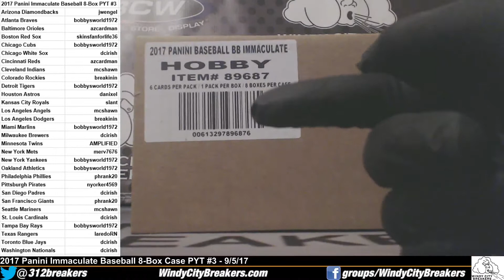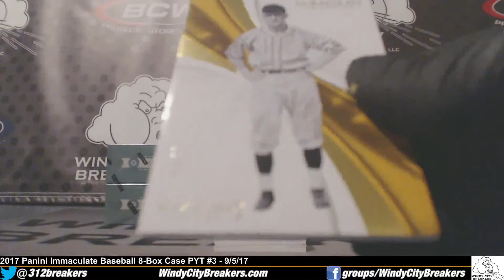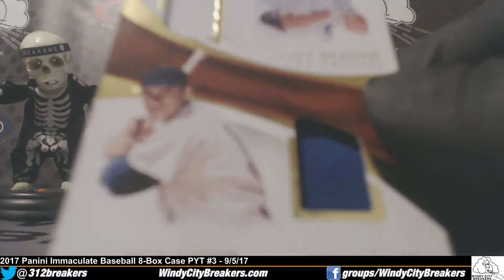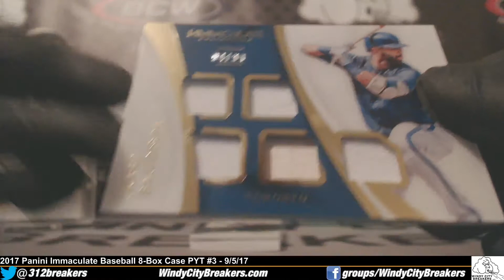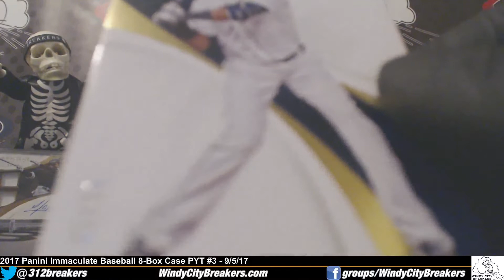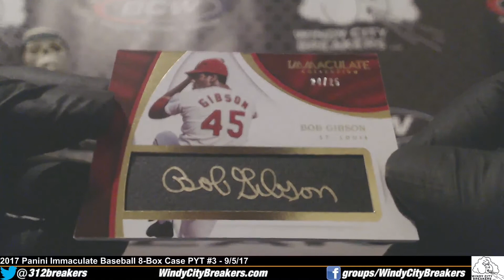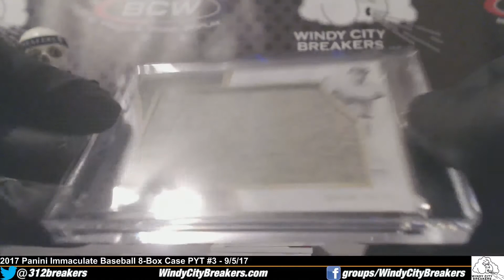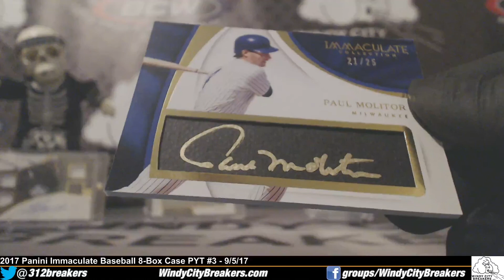2017 Panini Immaculate Baseball 8-Box Case PYT #3 - 9/5/17 - Babe Ruth + Judge + Moncada +Benintendi